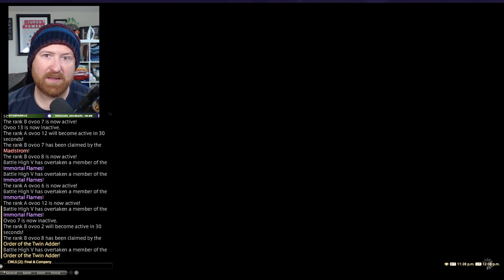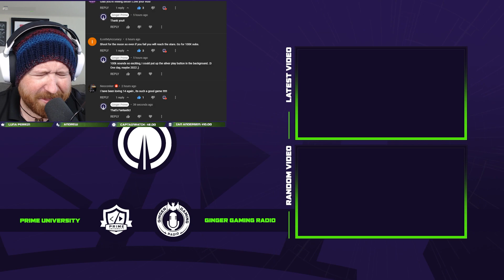My Honest Thoughts on the FFXIV Endwalker PvP Changes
Final Fantasy XIV Endwalker is making a lot of updates and in patch 6.1 we'll see big updates to the PvP system with a new mode and removal of a classic. Here are my honest thoughts on the FFXIV Endwalker PvP Changes

Ginger Prime is an MMORPG Channel

Outline
0:00 Introduction
2:00 PvP Changes
6:00 5 Man Parties
9:00 The Future of PvP